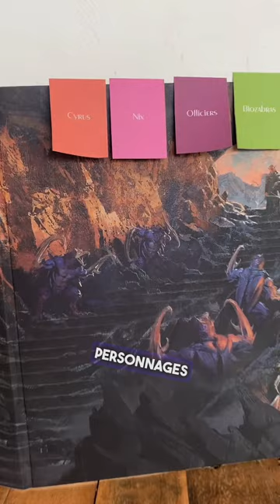3 outils pour gérer l'initiative dans une partie de jeu de rôle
Voici 3 outils et astuces pour vous aider à gérer l'initiative lors de vos sessions de jeu de rôle ! Que vous soyez plutôt porté sur Donjons et Dragons ou n'importe quel autre univers, on vous donne quelques exemples pour vous faciliter la vie en tant que MJ. N'hésitez pas à nous dire en commentaire comment vous gérez ça de votre côté !